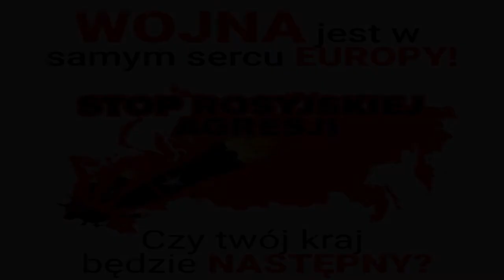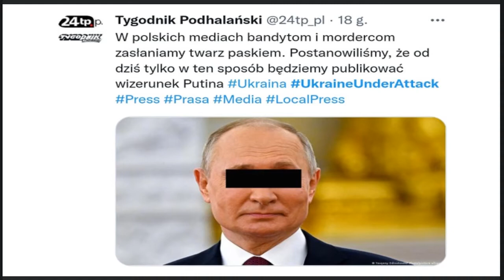STOP wojnie - krótkie pytania...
Słowa protestu odnośnie tragedii, która dzieje się tuż za naszym płotem...

Do czego to zmierza do czego prowadzi?
Strzelają do ludzi, do ludzi strzelają
Do swoich do braci…

W newsach statystyki, relacje w kolorze
Co dziecko jest winne, co ono jest winne?
Powiedz, powiedz Boże…

Też w Rosji jest Kościół, też wielbią tam Boga
Dlaczego nie krzyczy, nie krzyczy dlaczego?
Znów cisza tam sroga…

Czy świat to nie widział, nie widział potwora?
Wciąż z nim współpracował, wciąż z nim negocjował
Tam wolność stłamszona…

Ty Ruski żołnierzu, co strzelasz do brata
Gdzie w tobie jest człowiek, czy w tobie jest człowiek?
 Że słuchasz wariata…

Życia nikt nie wróci, nie wróci istnienia
Tam w miastach cierpienie, cierpienie tam w miastach
Na grobach imienia…